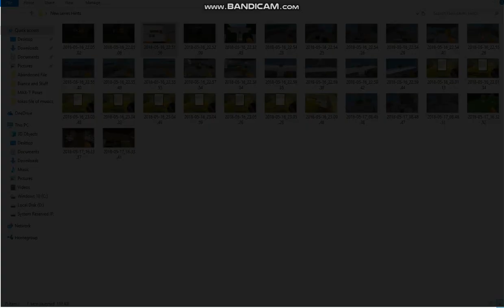Minecraft Abandoned Roleplay Theory Part 2 w/FuzionTimmy More Infromation Came up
So guys today me and Timmy Decided to record together and It worked our well (If you know what I mean XD) btw sorry Complex and Bianca (if you 2 are watching this) and of course stay Awesome.